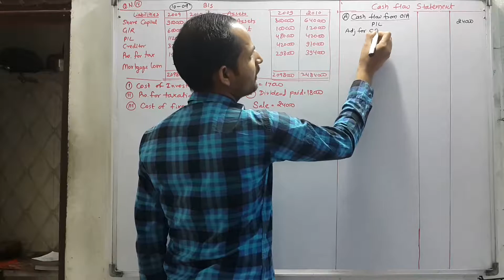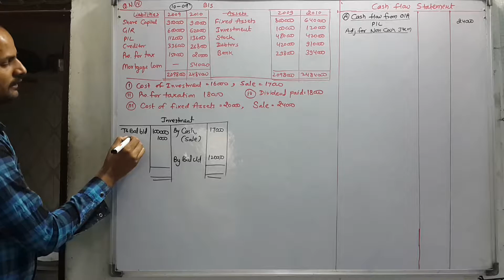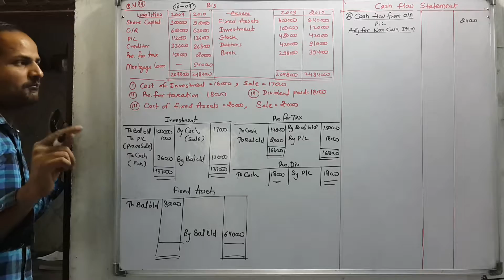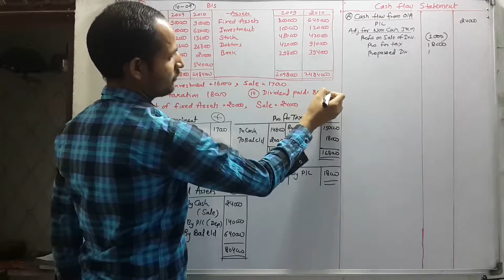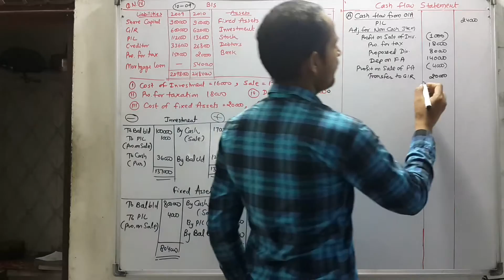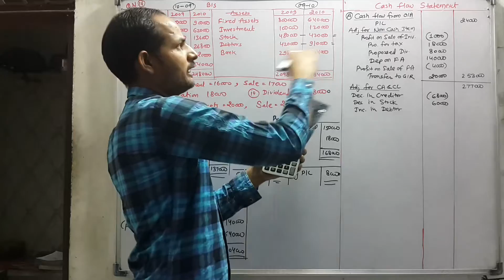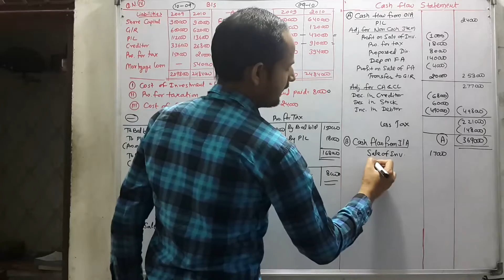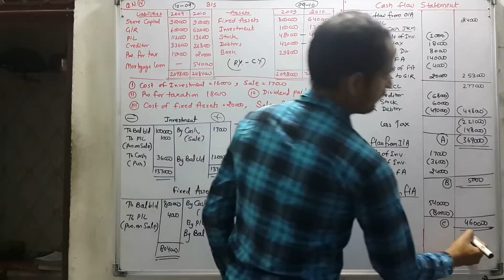Q. No. 14: Class 12 Commerce Ch 6. Cash Flow Statment Ncert Solutions CBSE & RBSE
Full Course Of Class 10th Maths Any Problem In Maths